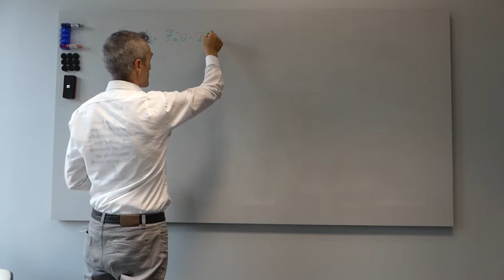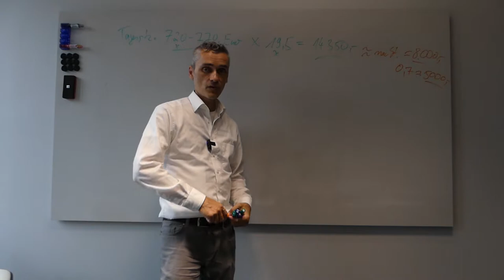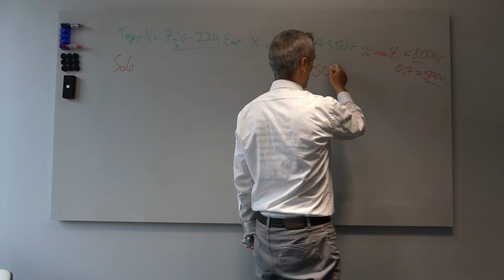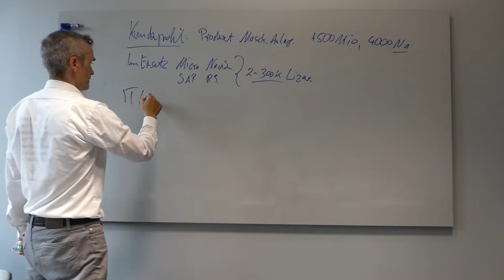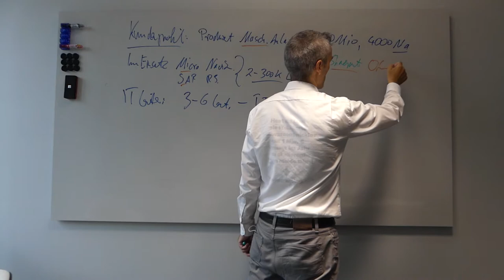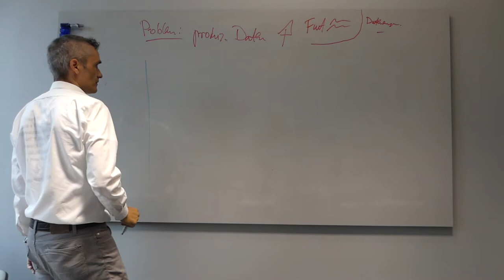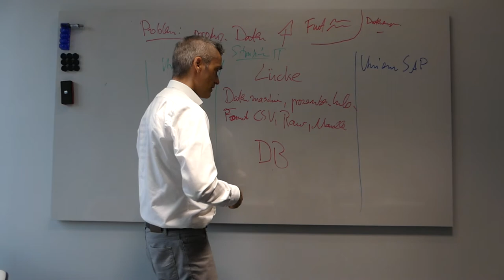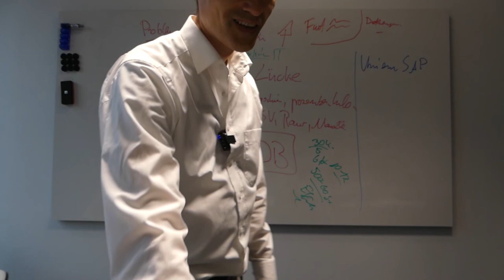Als selbständiger Softwareentwickler mehr als 50.000,- Euro im Monat verdienen ohne Mitarbeiter.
Du bist IT-Experte oder Softwareentwickler und unzufrieden mit deiner aktuellen Situation an Aufträgen?  ✅ Dann Buche jetzt Deine 30-minütige GRATIS Strategie-Session

Viel Erfolg beim skalieren!